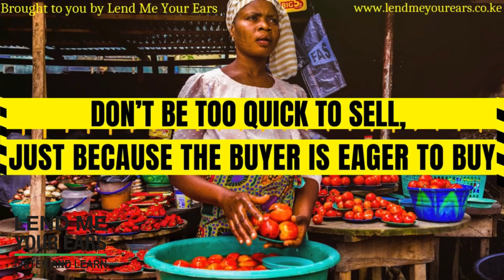Why Rushing to Sell May Cost You More Than You Think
Driven by the desire to make a quick sale, it is easy to lose sight of what business you are in and who feeds it.

The allure of a quick buck often blinds you into biting the hand that feeds your business and that is why in this week’s TafakariTuesday, we look at the following key points that are an eye opener on how to run your day to day business

* Simply because they are buying doesn't mean you should sell
* Ignored, even loyal buyers will leave
* Practice fairness to old and new clients

Read more and in depth here

What other sales lessons you can glean from simple common experiences?